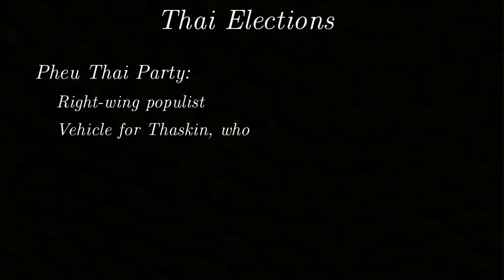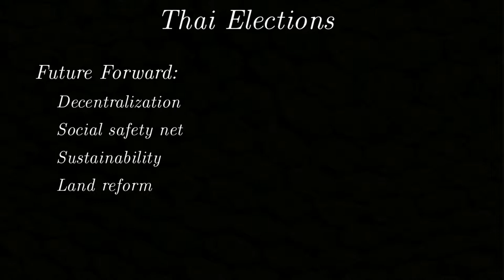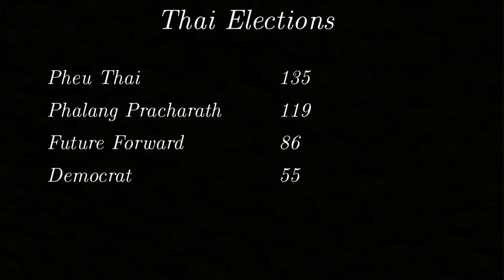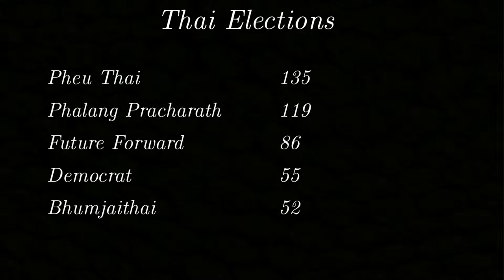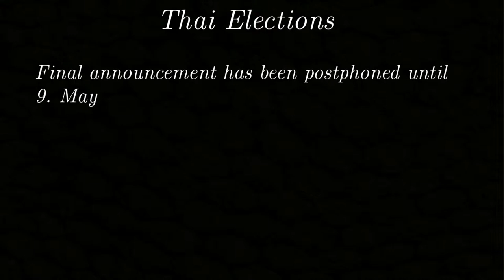Thai Elections: Results, Parties, Analysis And Some Historical Context